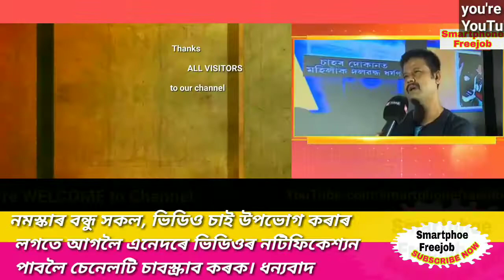ক্ৰোধ KRODH || ASSAMESE FILM || latest update || 2018 || PRODUCER || PANKAJ DALANI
In this video you'll see a new Assamese movie trailer KRODH. The  script writter of Krodh  is all about rape and revenge.. watch video to know more.

Assamese feature film Krodh

Assamese Movie – Krodh,
Release Date -2018, 13 July.
Directed by – Monoj Baishya,
Producer -Pankaj Dalani,
Editor – Tutul,
Presented by – Shakti film production,
Story Dialogue screen = Monoj Baishya,
VFX – Vivekanand borah,
Music director -Deep Rajbangshi

 STARING- Udayan duwara, Debasmita benerjee, Paran Kamal, Pankaj Dalani, Ripamoni saikia, Pinaki Mitra, Lanny da, Vivekanand borah, Bibul Das, Makul mali, Raju sargiari and Dwiban Baishya….